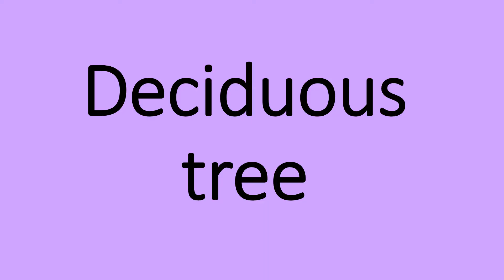Sharing the planet spelling 2